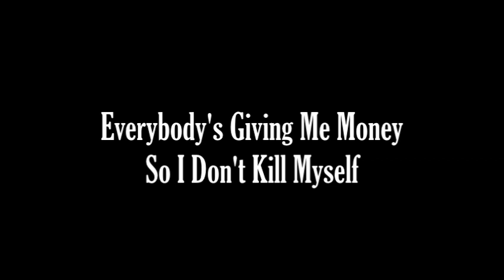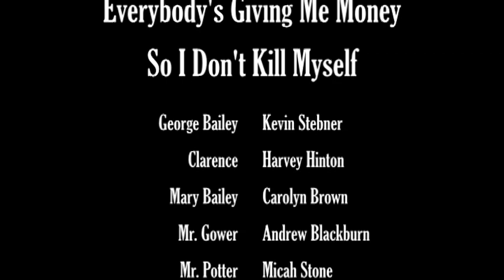Everybody's Giving Me Money So I Won't Kill Myself (It's a Wonderful Life sweded)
Lovingly sweded as a part of By Heart or By Hearsay 2: Christmas Edition - 2 Heart 2 Hearsay..

Point Break lovingly sweded as a part of the By Heart or By Hearsay film fest as part of Choose Yer Own Fest out of Calgary, AB.

By Heart or By Hearsay is a sweded film challenge issued to pals--and the stipulation was do it by heart, or by hearsay - that is, to use your own fuzzy memories of the movie or if you haven't seen it, ask around for the shaky memories from those around you. The movies selected were luck of the draw, chosen by chance from a choice of genres. We've put together a list of films that any child of the 80s or 90s should have encountered, but that could be hazy.